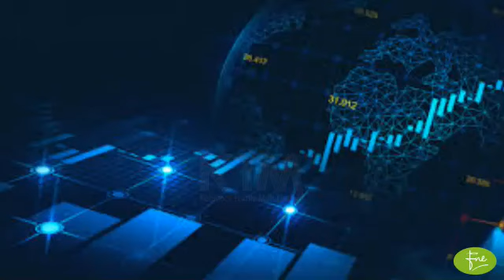KOHINOOR TEXTILE MILLS LIMITED Brief Company Overview 30-12-2022